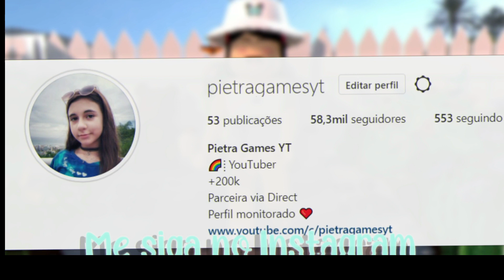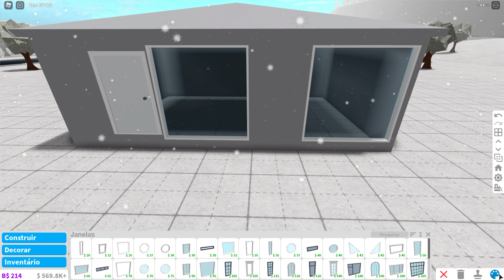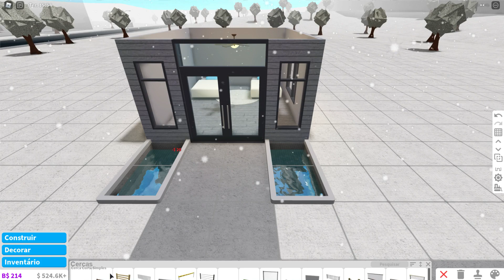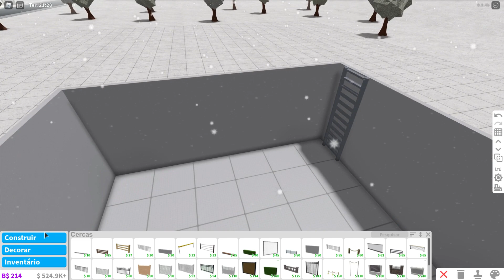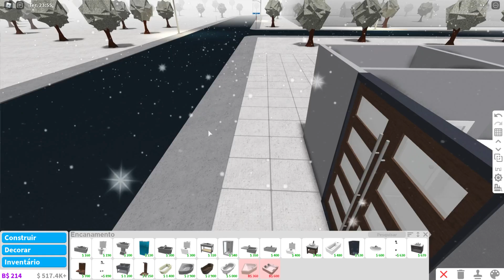DESAFIO DO 1 MINUTO / 5 MINUTOS / 10 MINUTOS 😱😂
🩰 Bloxburg 💎
💎 ➙ Seja Membro e ganhe benefícios:
💎 ⇢ Canal secundário com minha irmã: @irmasgamers2475
🩰 ⇢ Canal da Nic: @NicMinegames
🩰 ⇢ Capa do vídeo feita: Por mim